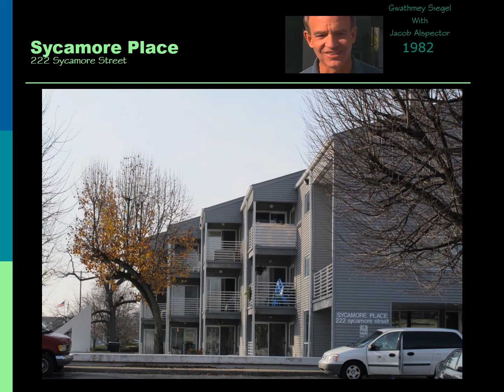Sycamore Place (English)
Sycamore Place informational video (English)